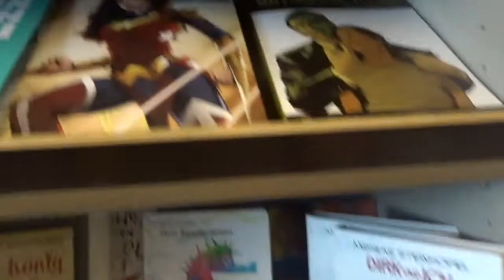GAY BERLIN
My sister and I are travelling 10 different cities in Europe. All in 6 weeks!

First stop: Berlin.

We are also travelling to Budapest, Rome, Venice, Prague, Brussels, Barcelona, Porto, Copenhagen and Amsterdam.

Twitter and Instagram: @emalemonpie

- peace and love x